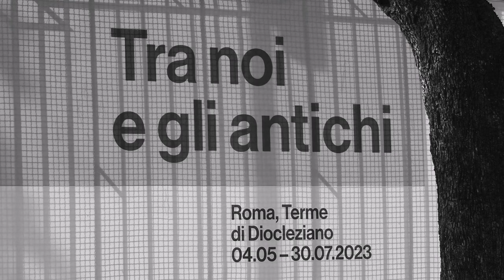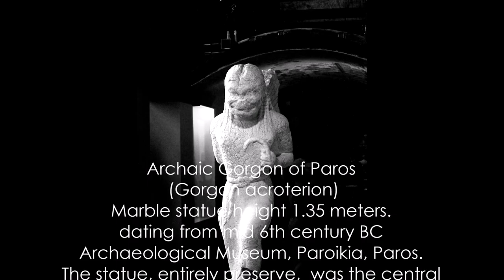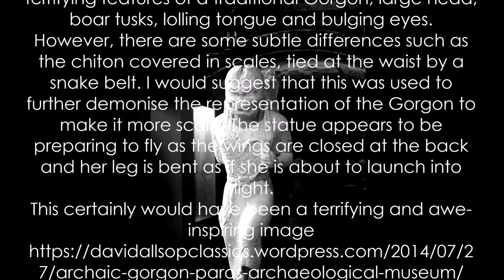Archaic Gorgon of Paros Gorgon acroterion, Archaeological Museum, Paroikia, Paros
Archaic Gorgon of Paros
 (Gorgon acroterion)
Marble statue height 1.35 meters.
dating from mid 6th century BC
Archaeological Museum, Paroikia, Paros.
The statue, entirely preserve,  was the central ornament of a temple and was found in an ancient public building in Parikia.
 (...) Blundell  [Blundell, S. Women in Ancient Greece Cambridge: Harvard University Press, 1995.] notes the wide use of images of Gorgons for the decoration of temples suggesting that their function was to chase away evil spirits. It is reasonable to suggest that, as the image of the Gorgon was considered fearful, it was a commonly held belief that it could protect people and buildings from evil spirits.
 The sculpture dates to the 6th century BC and was found in an unidentified structure; possibly a sanctuary or public building. The image has all of the terrifying features of a traditional Gorgon; large head, boar tusks, lolling tongue and bulging eyes.
However, there are some subtle differences such as the chiton covered in scales, tied at the waist by a snake belt. I would suggest that this was used to further demonise the representation of the Gorgon to make it more scary. The statue appears to be preparing to fly as the wings are closed at the back and her leg is bent as if she is about to launch into flight.
This certainly would have been a terrifying and awe-inspiring image